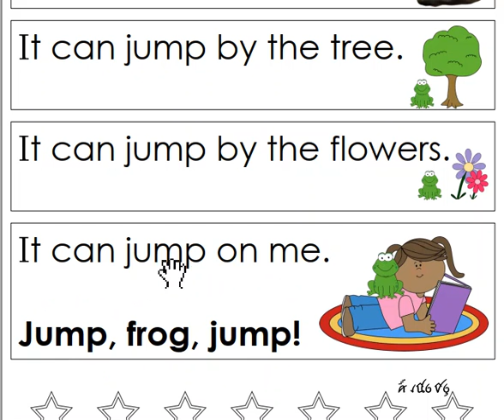Sight word 36 "jump"